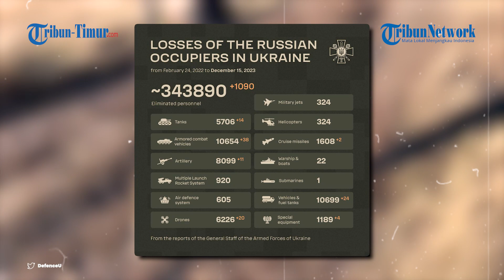Kian Membara, Militer Rusia Hujani Prajurit Ukraina dengan Bahan Peledak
TRIBUN-TIMUR.COM - Prajurit Ukraina terus diteror serangan bahan peledak Angkatan Bersenjata Rusia.

Seperti rekaman yang diunggah di Telegram Kementerian Pertahanan Rusia ini, Jumat (15/12/2023).

Tampak dua posisi Tentara Ukraina dihujani bahan peledak hingga membara.

Dalam keterangan unggahan disebutkan pasukan terjun payung Rusia di Novorossiysk menghancurkan infanteri Angkatan Bersenjata Ukraina menggunakan quadcopter di Verbovoe, arah Zaporozhye.

Narator: Ririn
VP: Asrul